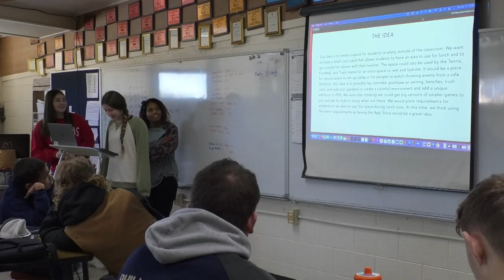Video News; Phillipsburg